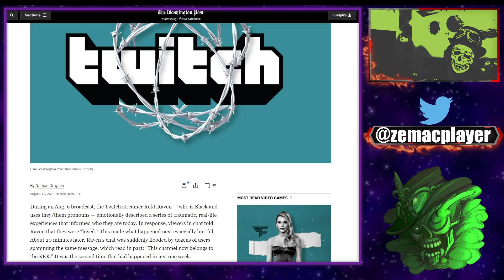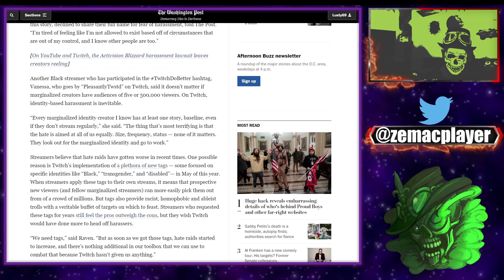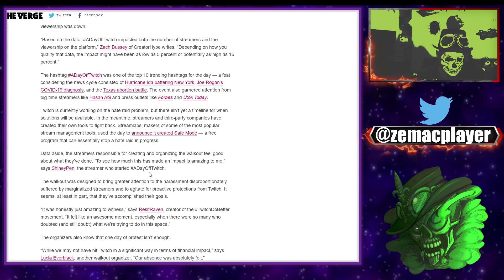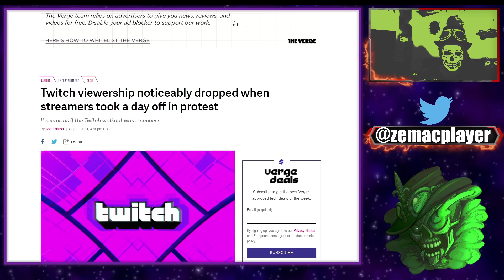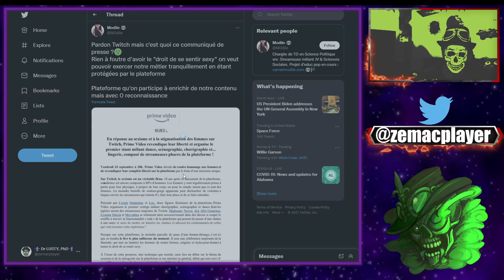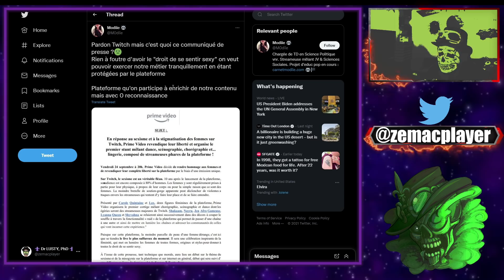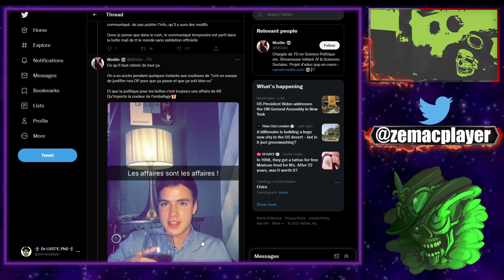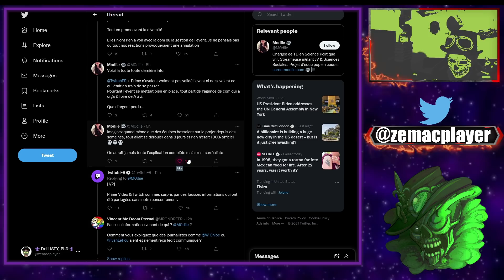Twitch veut lutter contre le sexisme avec des filles en lingerie et qui dancent!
Twitch toujours aussi nul dans leurs réponses aux problèmes des stremers et streameuses.